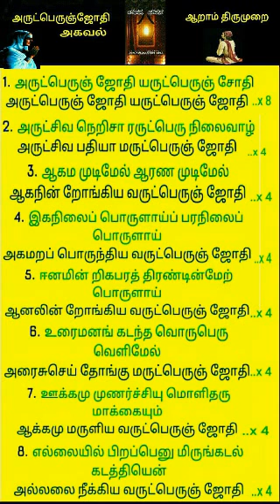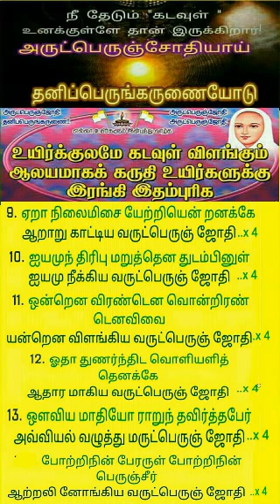அருட்பெருஞ்ஜோதி அகவல் /ஆறாம் திருமுறை